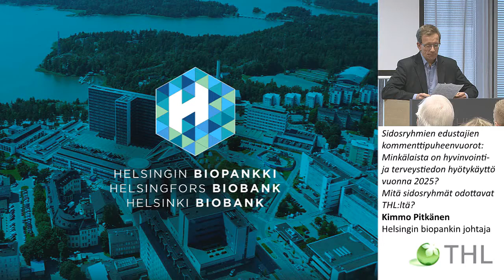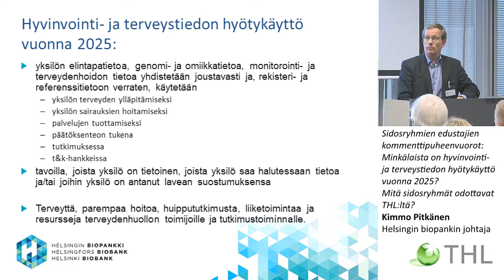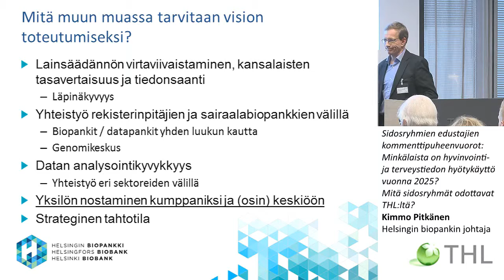Kimmo Pitkänen, johtaja, Helsingin biopankki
Hyvinvointi- ja terveystiedon hyödyntämisen mahdollisuudet
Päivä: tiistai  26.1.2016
THL:n datapolitiikka-seminaari

Sidosryhmien edustajien kommenttipuheenvuorot: Minkälaista on hyvinvointi- ja terveystiedon hyötykäyttö vuonna 2025? Mitä sidosryhmät odottavat THL:ltä?